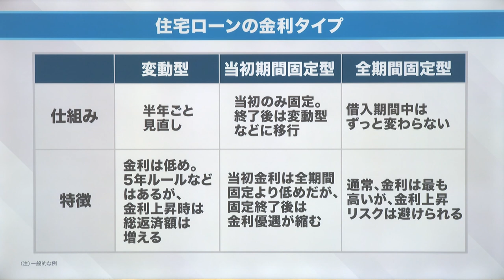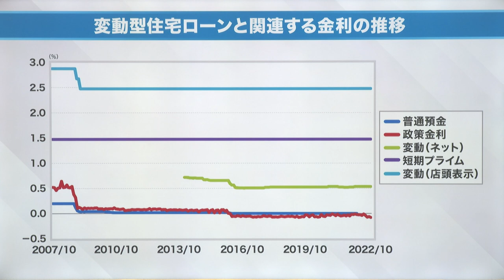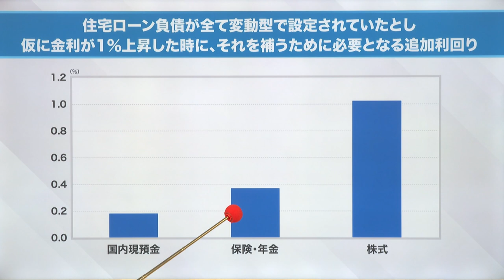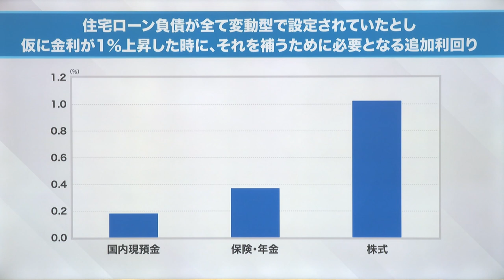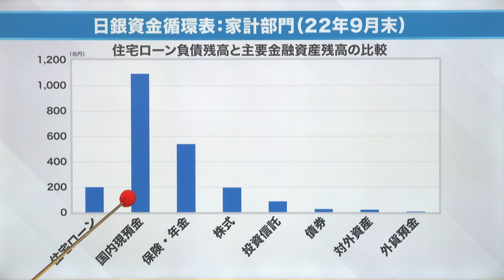【家計にとり金利上昇は本当にデメリットなのか｜岡崎良介 マーケットの本質に迫る 今週の注目ニュース】（2022年12月24日配信 YouTubeオリジナル解説）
2022年12月24日配信（YouTubeオリジナル解説）
【マーケットの本質に迫る 岡崎良介の最新ニュース】
『家計にとり金利上昇は本当にデメリットなのか』
出演者:岡崎良介 松尾英里子

‹コンテンツ›
00:00 クリスマスの大事な仕事!? 電話が鳴り止まない?
01:12 住宅ローンの金利タイプ
03:03 変動型住宅ローンと関連する金利の推移（％）
06:06 日銀資金循環表: 家計部門 住宅ローン負債残高と主要金融資産残高の比較
07:58 住宅ローン負債が全て変動型で設定されていたとし、仮に金利が1％上昇した時に、それを補うために必要となる追加利回り

【均衡点を見つけた政策金利と市場金利12月-FOMCの要諦-｜岡崎良介 マーケットの本質に迫る 今週の注目ニュース】（2022年12月17日配信　YouTubeオリジナル解説）

【カナダ中銀の示唆に対するそれぞれの反応｜岡崎良介 マーケットの本質に迫る 今週の注目ニュース】（2022年12月10日配信　YouTubeオリジナル解説）

【突然跳ねたナスダック -相場の回転が始まっている-｜岡崎良介 マーケットの本質に迫る 今週の注目ニュース】（2022年12月3日配信　YouTubeオリジナル解説）

【 FRB調査部が作成した２つのシナリオ-11月FOMC議事要旨のポイント-｜岡崎良介 マーケットの本質に迫る 今週の注目ニュース】（2022年11月26日配信　YouTubeオリジナル解説）

【 逆CPIショックの本質を探る-３つの市場が織り込むそれぞれの事情-｜岡崎良介 マーケットの本質に迫る 今週の注目ニュース】（2022年11月19日配信　YouTubeオリジナル解説）

【 賃金上昇を阻む真の敵 ｰ毎月勤労統計詳細分析ｰ｜岡崎良介の今週の注目ニュース】（2022年11月12日配信　YouTubeオリジナル解説）